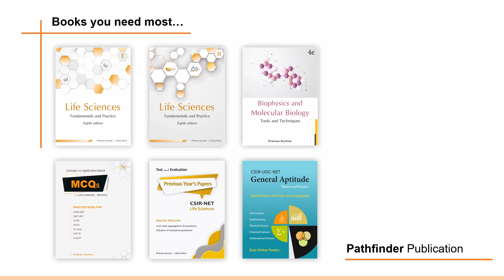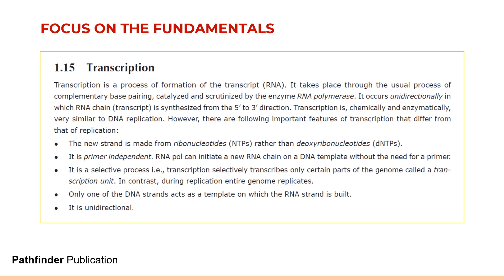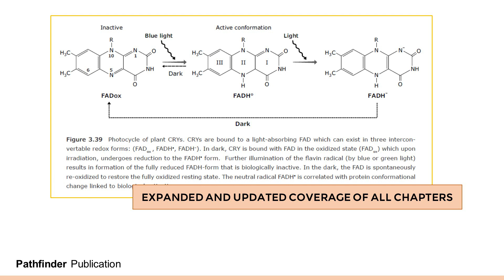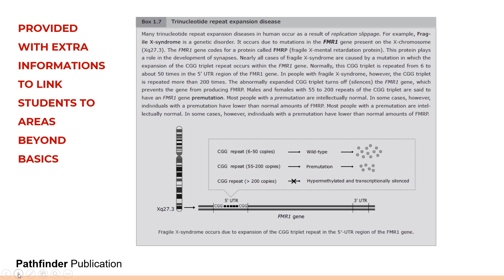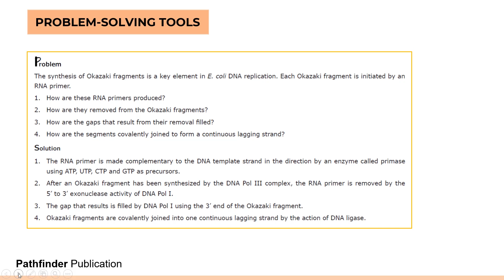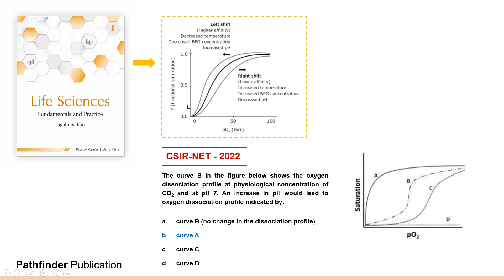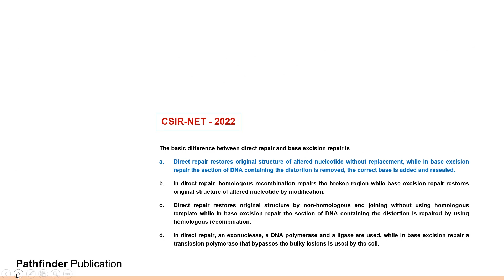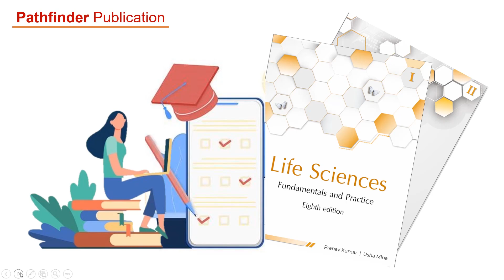Your Best Companion for Life Sciences and Biotechnology | Pathfinder Publication